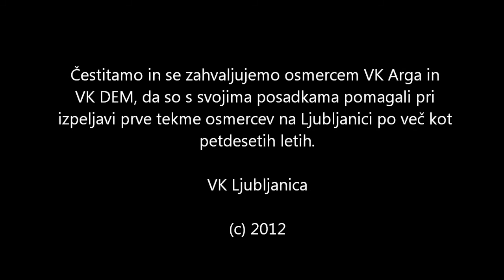regata osmerci 2011 short